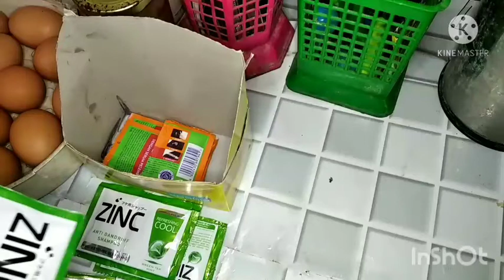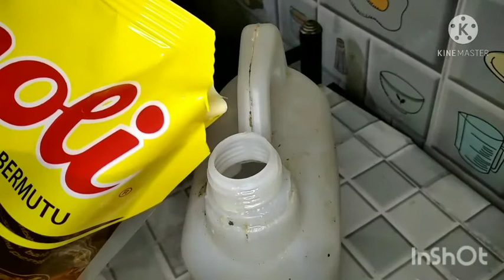SUAMI BELANJA BULANAN | CERITA AIR KETUBAN PECAH PAS TIDUR SIANG AUTO PANIK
Assalamu'alaikum.
Hay bun yo opo kabare???
Hay bun apa kabar kalian semua???
semoga sehat selalu yaaaa banyakin minum air putih yaaaa

Nah di video kali ini bukmbar mau bongkar hasil suami belanja bulanan dapat nya apa aja yaaa???
Buat kalian yg penasaran tonton sampai habis yaaa
Dan juga bukmbar sedikit cerita air ketuban pecah duluan auto panik dong heheheh

Dan buat kalian yang ingin berteman lebih dekat bisa follow IG ku

TERIMAKASIH